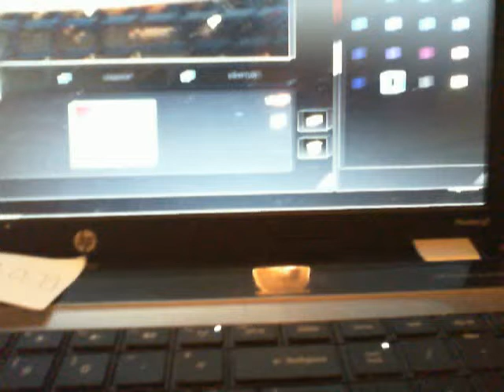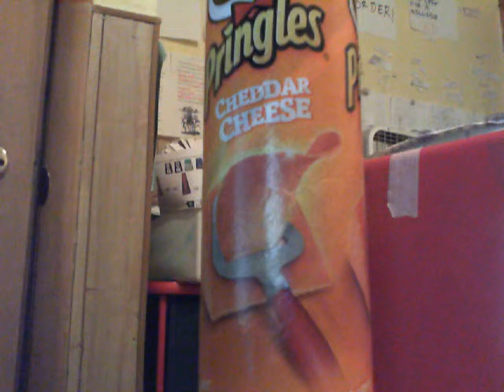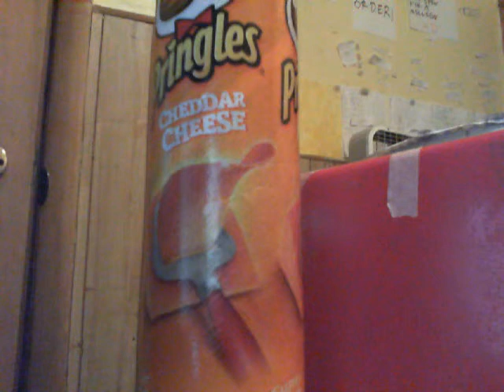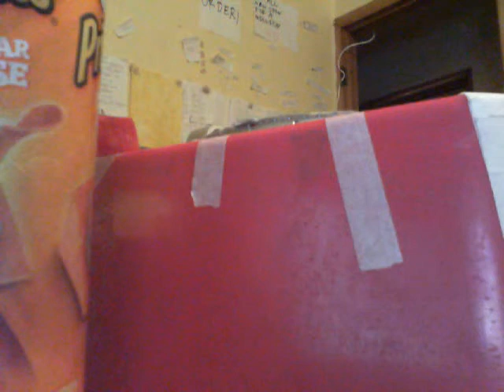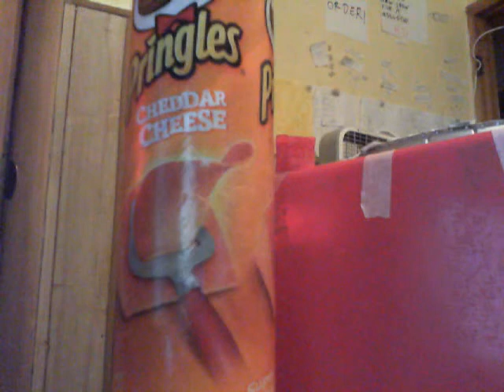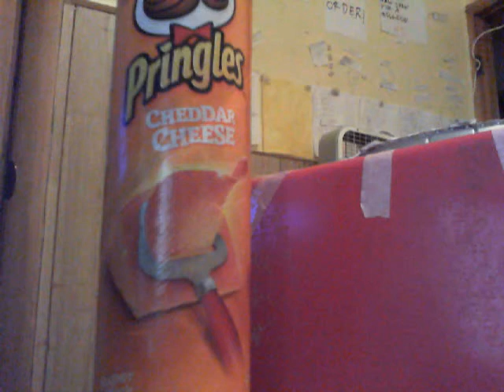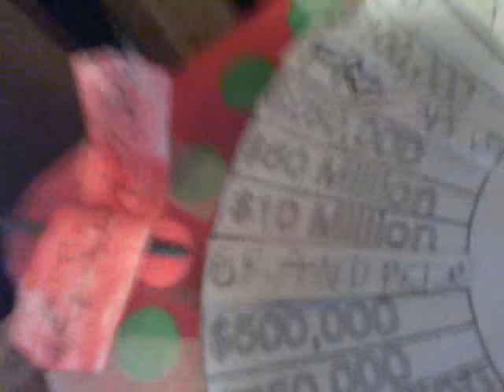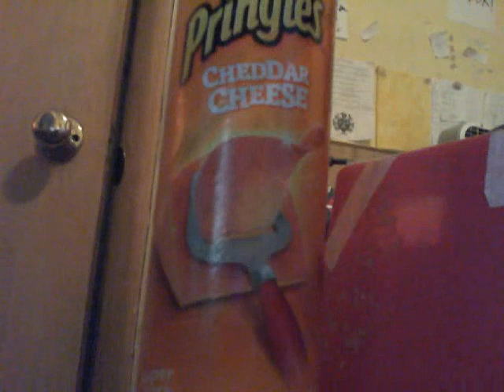THE ALL NEW SPIN FOR A MILLION S2 EPISODE 3 (SEASON FINALE) PART 2